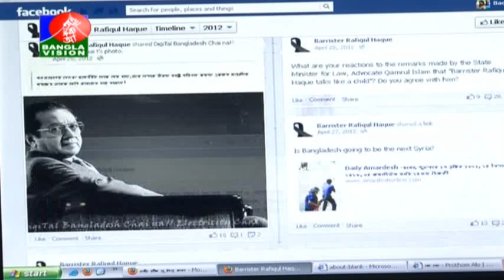Barister Rafiqul Hoque Has No Any Facebook Account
Barister Rafiqul Hoque Said He Has No Any Facebook Account. If any body found any facebook page on his name, it is completely fake.